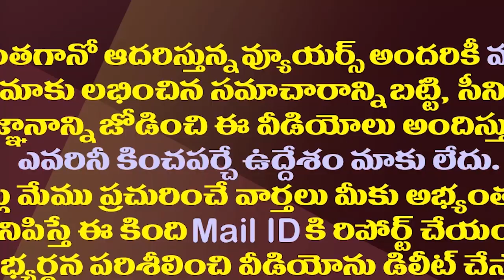చంద్రబాబుకు ఇంటి పోరు ఇంతింత కాదయా..!| Chandrababu Has A Headache Due To Internal Fight In TDP